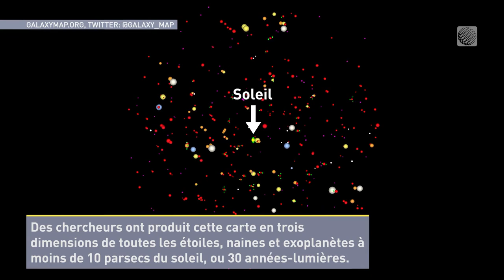Voici les 540 voisins de notre Soleil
Des chercheurs ont produit cette carte en trois dimensions de toutes les étoiles, naines et exoplanètes à moins de 10 parsecs du Soleil.